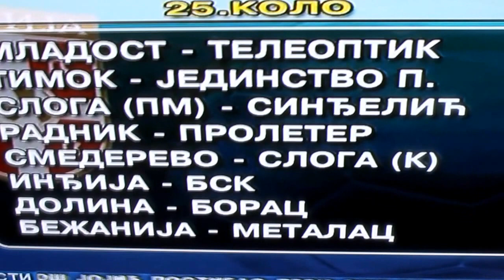Fk Proleter - Fk Timok 2:1 (1:1)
24.kolo Prve lige Srbije   .. Subota 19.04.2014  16:00. časova

Golove postigli :

Petar Ilić 10. minut  i Ljubiša Vukelja 58. minut.

Sastav ekipe Proletera :

32.   Petrić Đorđe
2.    Tanasin Aleksandar
3.    Đulić Goran
4.    Skopljak Nebojša
15.  Švonja Goran
6.    Balabanović Milorad
17.  Makarić Milan
18.  Vujaklija Srdan
9.    Vukelja Ljubiša
13.  Ilić Petar
11.  Babić Siniša

Rezervni igrači :

12.    Drinić Damir
10.    Bošković Darko
14.    Tanušev Gjorgi
5.      Žigić Branko
16.    Šljivančanin Pavle
7.      Lekić Nikola
8.      Milićević Dejan

Izmene :

17. Makarić Milan  ...   10. Bošković Darko     46 min.
13. Ilić Petar   ...            8. Milićević Dejan      74 min.
9. Vukelja Ljubiša   ...   14. Tanušev Gjorgi    86  min.